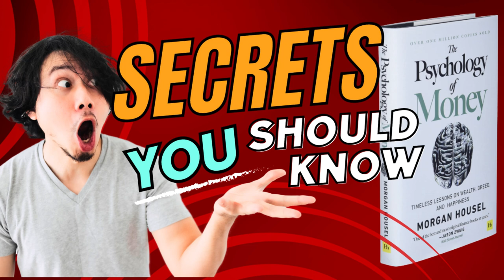Summary of The Psychology of Money & Idea solved the money problem.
The Psychology of MoneyMorgan HouselMorgan House
comprehensive Study GuideChapter-by-chapter summaries and multiple sections of expert analysisThe ultimate resource for assignments, engaging lessons, and lively book discussionsThe Psychology of Money Summary and Study GuideThanks for exploring this SuperSummary Study Guide of “The Psychology of Money” by Morgan Housel. A modern alternative to SparkNotes and CliffsNotes, SuperSummary offers high-quality Study Guides that feature detailed chapter summaries and analysis of major themes, characters, quotes, and essay topics.OverviewThe Psychology of Money is a bestselling 2020 book by American finance expert Morgan Housel. Housel’s book examines people’s financial decisions through the lenses of history and psychology. Housel argues that financial management is a relatively new phenomenon that everyone approaches differently depending on their personal experiences, beliefs, and biases. According to Housel, people who do not have a formal financial education can still succeed financially by learning the “psychology of money” . Housel uses historical anecdotes to illustrate how people’s relationship with ego, risk, patience, and effort can make or break their financial success and ends each chapter with a recommendation to the reader. The author urges the reader to plan for the future by holding long-term diversified stock portfolios and allowing them to compound, saving for the future, and operating with a margin for error. He also warns against an egotistical approach to finance, recommending that readers forgo spending on flashy status symbols, avoid extreme risk-taking, and maintain a humble and wary attitude about the future. This SuperSummary guide uses the 2020 Harriman House Kindle edition of The Psychology of Money. In the Introduction, Housel contrasts two American men with vastly different lives and financial outcomes. One, Ronald Read, was an uneducated janitor and car mechanic who lived frugally and invested in blue chip stocks over the course of his career. Read became famous in his hometown when he passed away and left millions of dollars to local organizations in his will. The other man, Richard Fuscone, was a finance professional who lost everything in the 2008 financial crisis due to his overspending. Housel uses these examples to support his argument that financial success does not require a formal education or even a high income—rather, it is a “soft skill” that anyone can learn.In Chapter 1, “No One’s Crazy,” Housel emphasizes how people’s different backgrounds and childhood experiences inform their perception of money, risk, and financial mana